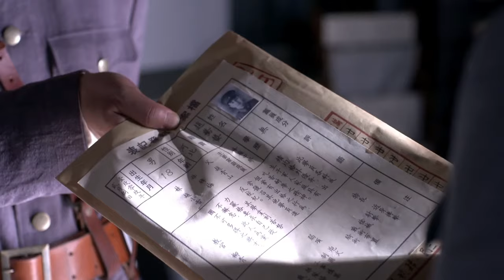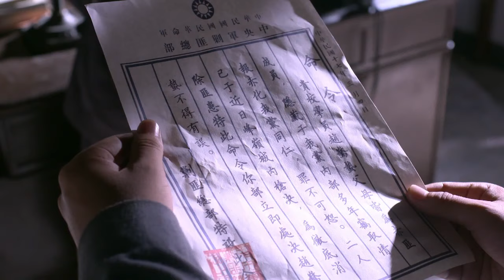经典谍战剧【谍战青峰岭01】丨日本女特务潜入敌后部队，司令将计就计击破日军情报组织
蒋介石四一二政变清党行动中，赵惊蛰的父母被害、妹妹失踪，仇人是他最爱的女生欧阳小满的父亲欧阳尊。惊蛰忍辱负重，死里逃生后成为青峰岭的土匪老大。抗战爆发，日军入侵青峰岭，十八团因为情报泄露惨败，而惊蛰被诬成汉奸。惊蛰将计就计潜入日军情报系统，找出了令十八团惨败的日军情报特务“蜻蜓”，设计令“蜻蜓”上钩，将假情报泄露给日军。最后，日军因为假情报做出了错误的战略布局，被十一军和十八团联手重创。